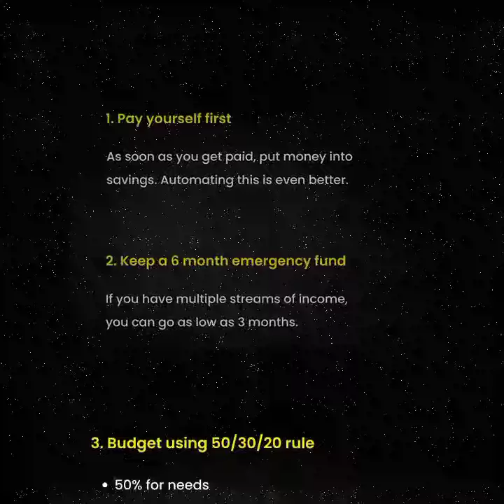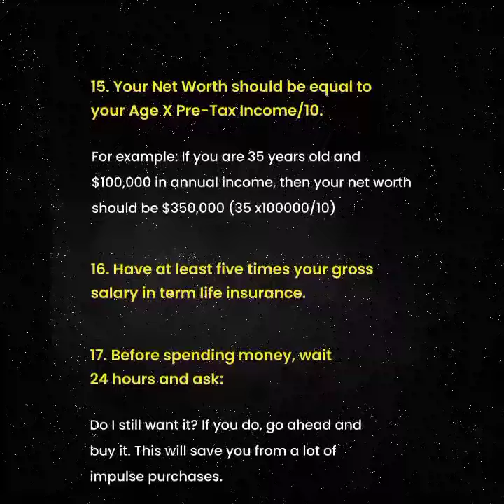Warren buffett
Motivation (@warrenbuffett4175)